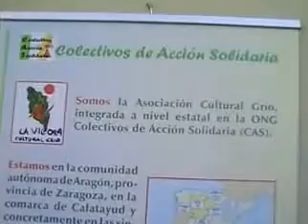MIEDES DE ARAGÓN. Feria de agosto 2014.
Feria de saberes y oficios  en Miedes de Aragón.
Asociación cultural "Rio Grio": Tobed.-Codos.-Miedes